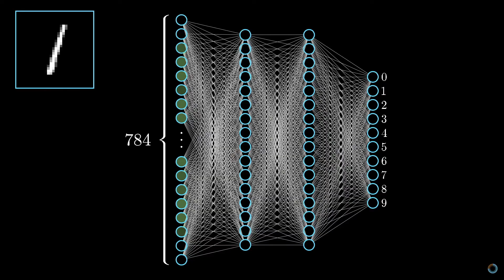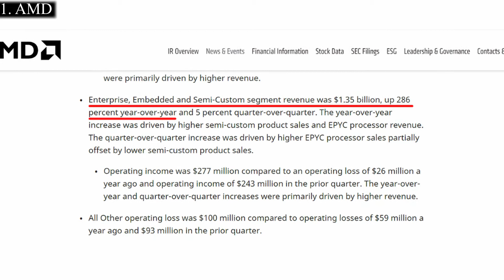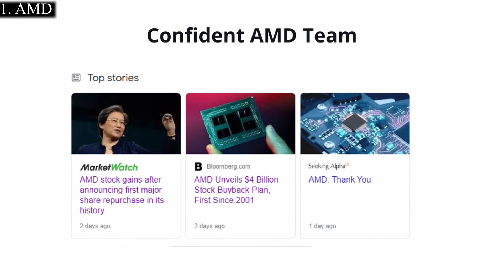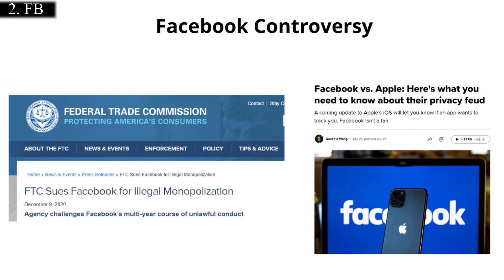2 AI Stocks to Buy in 2021 for LONGTERM GROWTH!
Artificial Intelligence (AI) will likely continue to be the key for technological innovation. These two AI related stocks present good growth opportunities for long term investors to gain exposure in this exciting field!